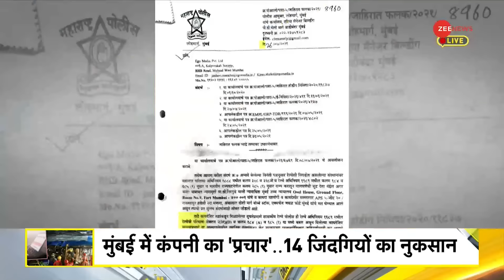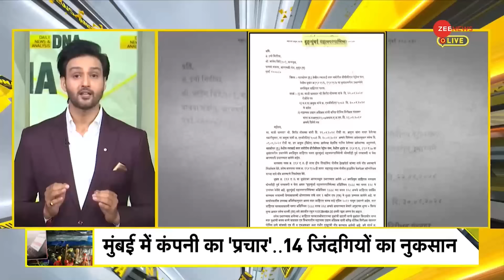DNA: मुंबई के होर्डिंग कांड पर DNA इन्वेस्टिगेशन |Ghatkopar Hoarding Collapse | Mumbai| BMC |Railway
DNA: मुंबई में सोमवार को आंधी के कारण घाटकोपर इलाके में एक विशालकाय होर्डिंग गिरने से बड़ा हादसा हो गया. इस घटना में मरने वालों की संख्या मंगलवार तड़के बढ़कर 14 हो गई और कम से कम 74 लोग घायल हुए हैं. वहीं, इस हमले की जिम्मेदारी को लेकर भी बवाल जारी है. बीएमसी और रेलवे पर इस हादसे को लेकर सवाल खड़े हो रहे हैं.

DNA: A major accident occurred in Mumbai on Monday when a huge hoarding fell in Ghatkopar area due to the storm. The death toll in this incident increased to 14 early Tuesday and at least 74 people were injured. At the same time, controversy continues regarding the responsibility of this attack. Questions are being raised on BMC and Railways regarding this accident.